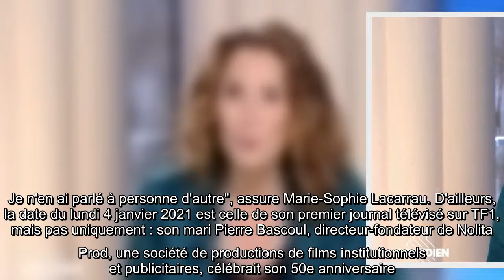Marie-Sophie Lacarrau saigne de la lèvre en direct dans Quotidien